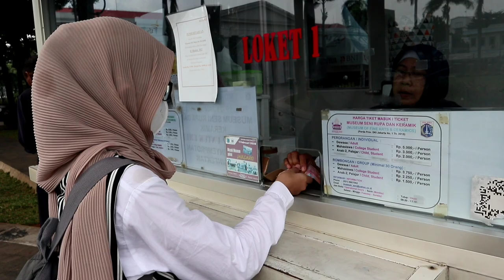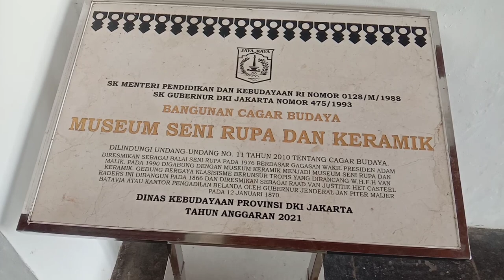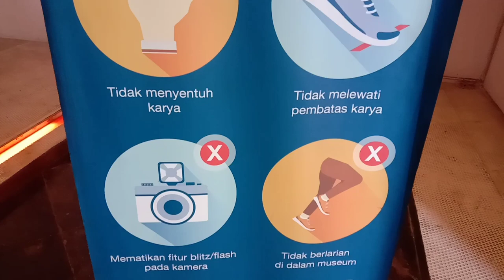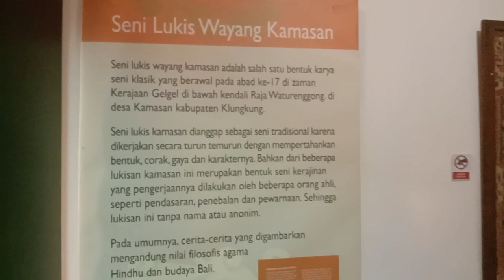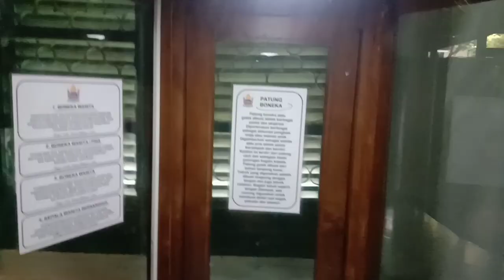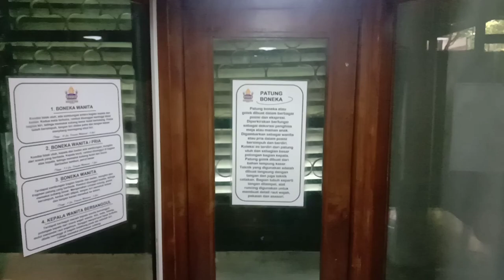Museum Seni Rupa dan Keramik di Kota Tua Jakarta // harga tiket masuknya murah banget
MUSEUM SENI RUPA DAN KERAMIK
Gedung yang diresmikan pada 12 Januari 1870 itu awalnya digunakan oleh Pemerintah Hindia Belanda untuk Kantor Dewan Kehakiman pada Benteng Batavia
Saat pendudukan Jepang dan perjuangan kemerdekaan sekitar tahun 1944, tempat itu dimanfaatkan oleh tentara KNIL dan selanjutnya untuk asrama militer TNI.
Pada 1990 bangunan itu akhirnya digunakan sebagai Museum Seni Rupa dan Keramik yang dirawat oleh Dinas Kebudayaan dan Permuseuman DKI Jakarta.

Jl. Pos Kota No.2, RT.9/RW.7, Pinangsia, Kec. Taman Sari, Kota Jakarta Barat, Daerah Khusus Ibukota Jakarta 11110
Museum Seni Rupa dan Keramik - Kota Tua Jakarta
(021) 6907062